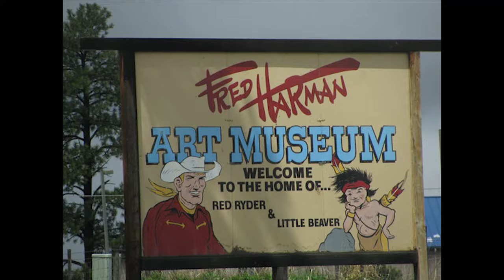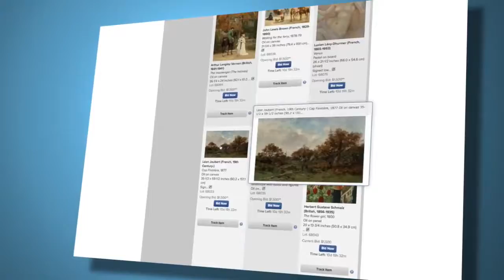Popular Comics 2 1936 Dell HERITAGE Auctions History of comic books Comic 147